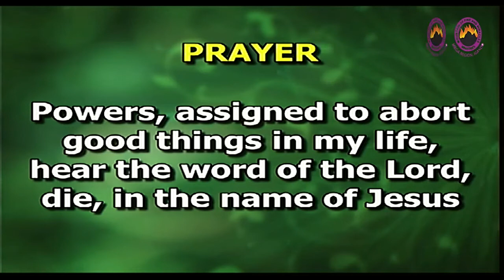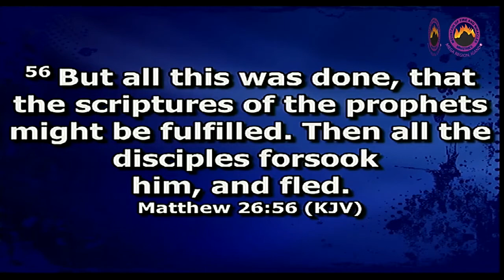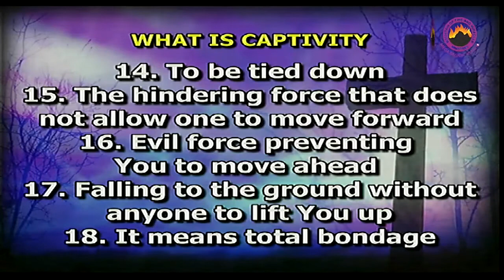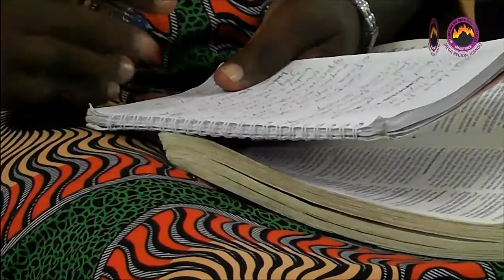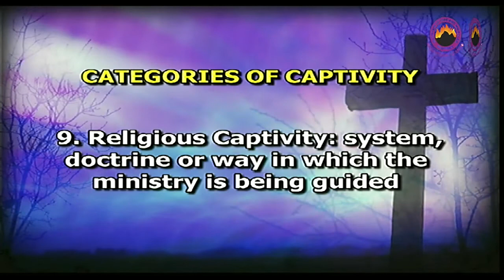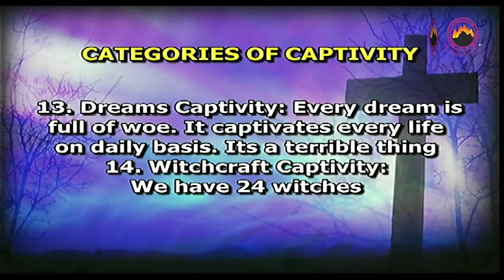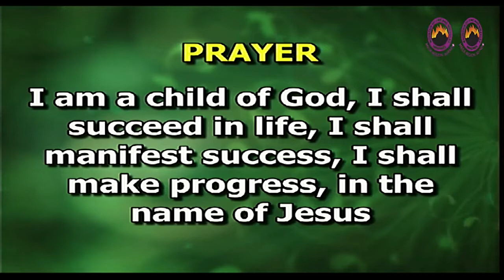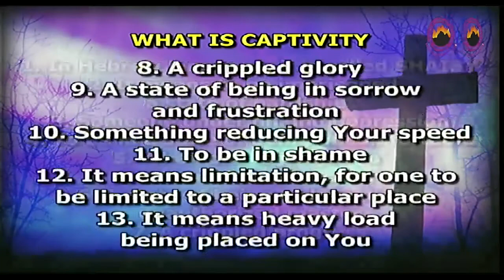THE GETHSEMANE CAPTIVITY (part 1 ) by Pastor Sola Ajose (MRO)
THE CRY OF THE SAINT  (PART 5) is a Message delivered by Pastor Sola Ajose. M R O. ( MEGA REGION OVERSEER) Mountain of Fire and Miracles Ministries (MFM) Region Igando on Sunday July 11, 2021.